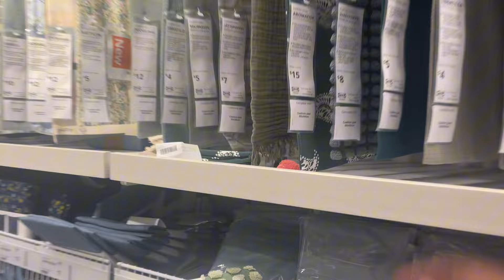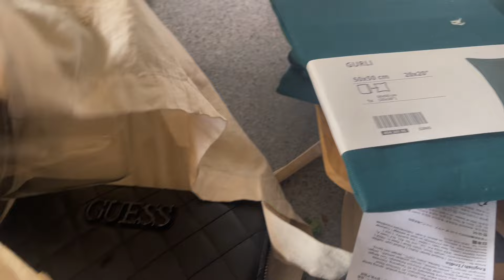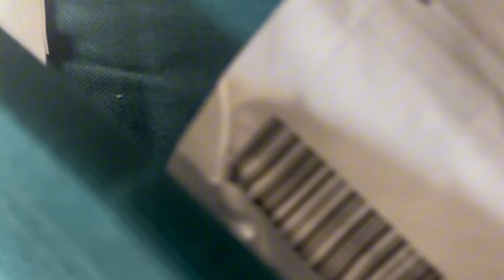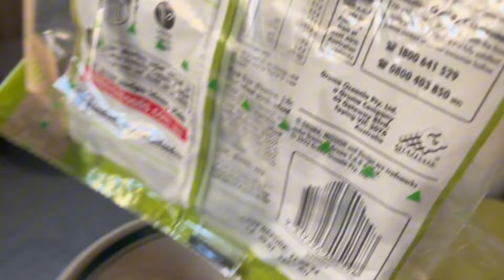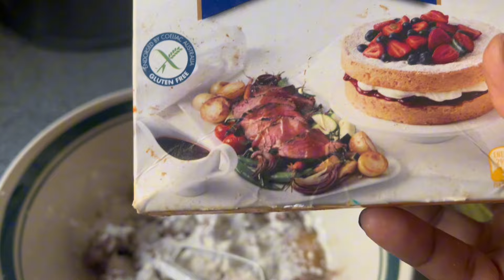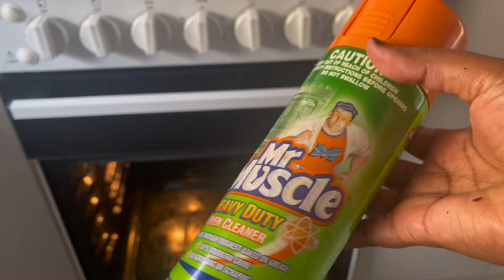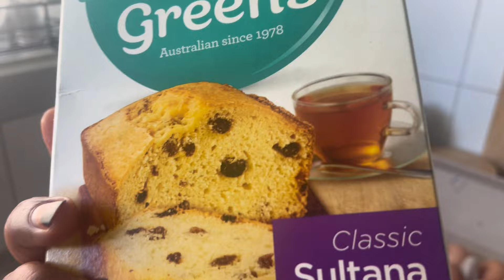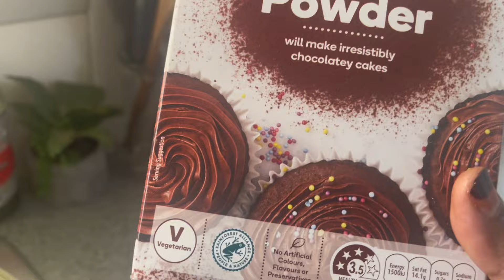My daily routine